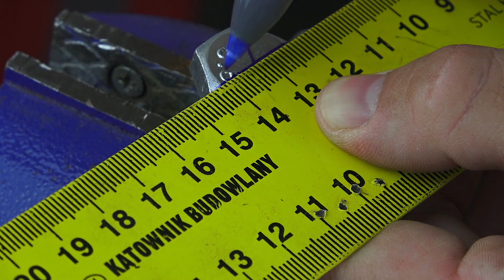IT SHOULD BE IN EVERY HOME / HOW TO MAKE / Tutorial